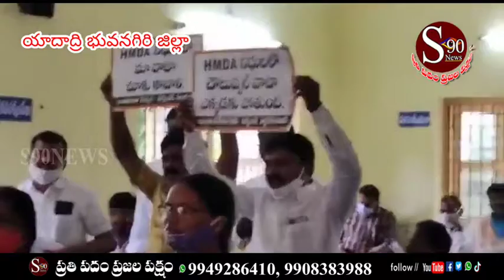అధికారుల పనితీరుపై అసహనం వ్యక్తం చేసిన ఎంపీ కోమటిరెడ్డి వెంకట్ రెడ్డి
యాదాద్రి భువనగిరి జిల్లా చౌటుప్పల్ మండల పరిషత్ లో జరిగినటువంటి మండల పరిషత్ సర్వసభ్య సమావేశంలో హాజరైన భువనగిరి ఎంపీ కోమటిరెడ్డి వెంకట్రెడ్డి.విపక్షాలు ప్రశ్నిస్తారన్న భయంతో బందోబస్తును ఏర్పాటు చేసుకున్న ఎంపీపీ,అది చూసి కంగుతిన్న ఎంపీ కోమటిరెడ్డి వెంకటరెడ్డి తదనంతరం మండల పరిషత్ సమావేశంలో పాల్గొని వివిధ శాఖల అధికారులతో సమీక్ష నిర్వహించి వారి పని తీరుపై అసహనం వ్యక్తం చేశారు. అందులో రెవెన్యూ శాఖ, నీటిపారుదల శాఖ, పంచాయతీ రాజ్  శాఖ పనితీరుపై అధికారులను అడిగి తెలుసుకొని అసహనం వ్యక్తం చేశారు. ప్రజలకు కు ప్రభుత్వం నుంచి వచ్చే పథకాలను, అవగాహన కార్యక్రమాలను కల్పించాలని అధికారులకు తెలియజేశారు. అధికారులు ప్రజలతో సత్సంబంధాలు కలుపుకొని, ప్రజలతో మమేకమై జవాబుదారితనం గా ఉండాలని ఈ సందర్భంగా అధికారులకు తెలియజేశారు. ఈ కార్యక్రమంలో వివిధ గ్రామాల ఎంపిటిసిలు, సర్పంచ్లు, వివిధ శాఖల అధికారులు పాల్గొన్నారు.